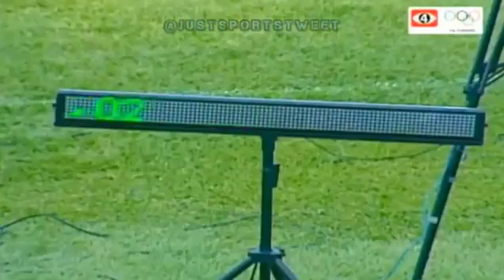133 Chrisann Gordon Breaks NACAC 400m Women's Record NACAC U23 Championships 2016 El Salvador